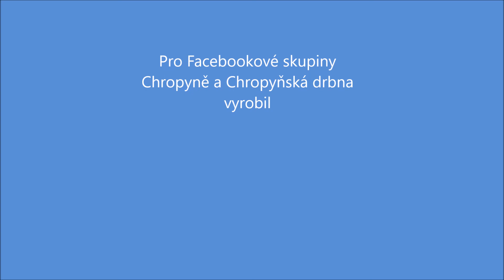Vánoční výstava nezkrácená verze